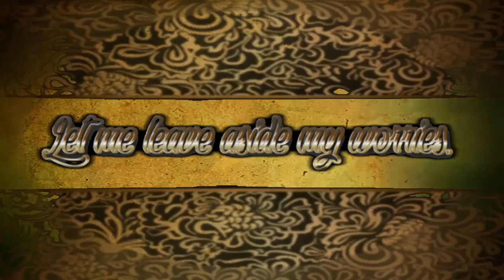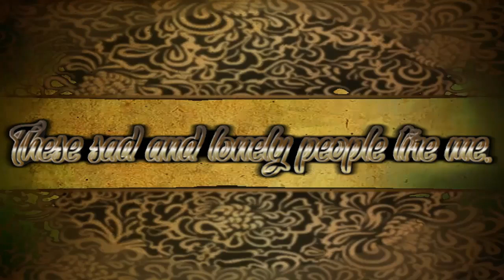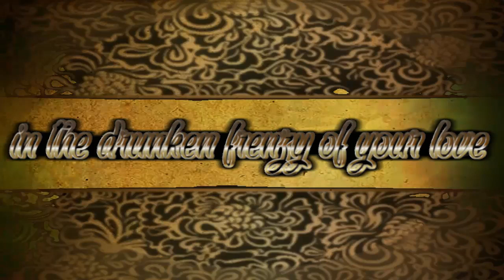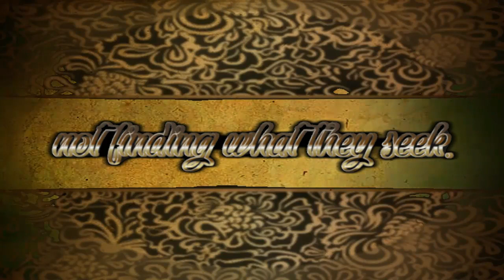Jalāl al-Dīn Rūmī - Oh! Supreme Lover!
We carry inside us the wonders we seek outside us.